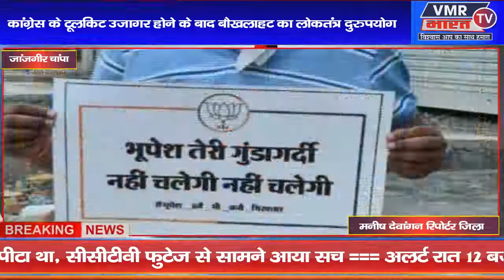कांग्रेस के टूलकिट उजागर होने के बाद बौखलाहट का लोकतंत्र दुरुपयोग